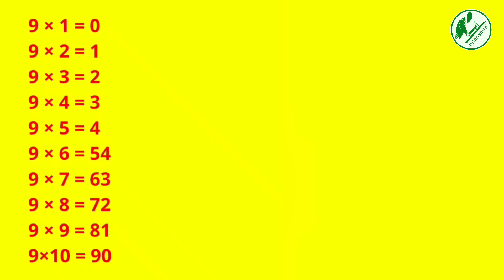৯-এর নামতা | Table of 9